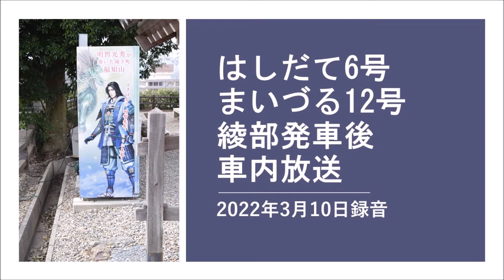はしだて6号・まいづる12号綾部発車後車内放送 ＊2022年3月10日録音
はしだて6号・まいづる12号綾部駅発車後の車内放送です。